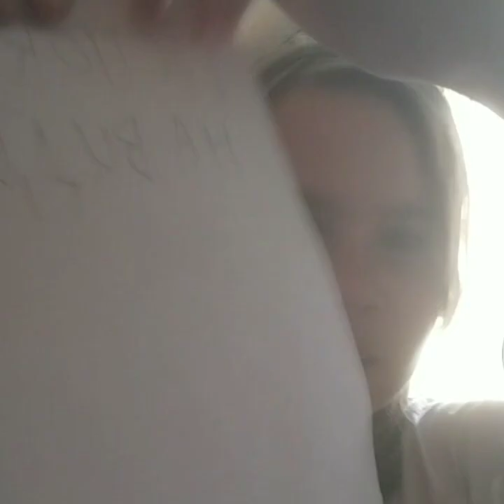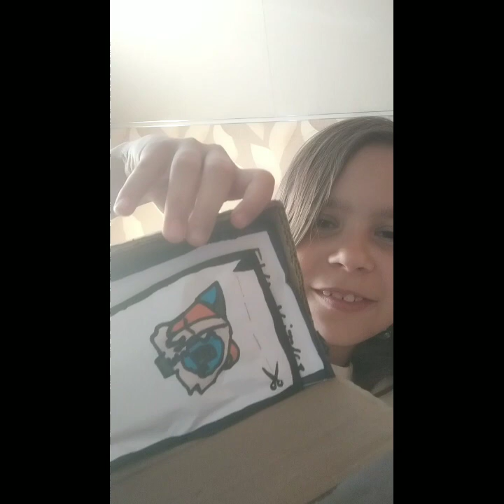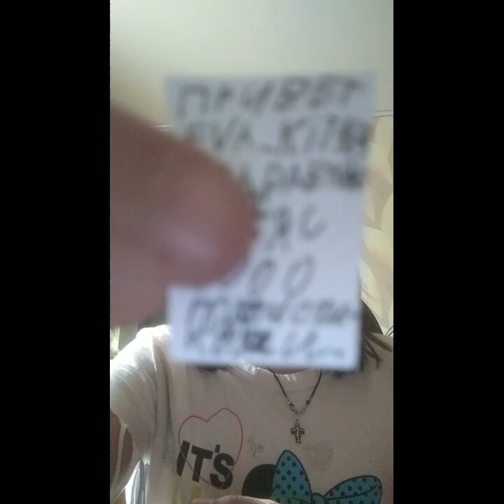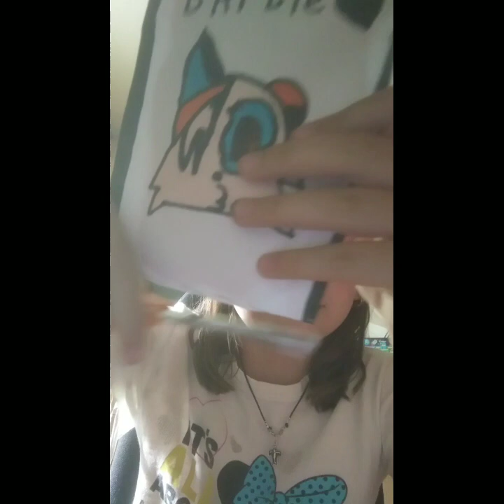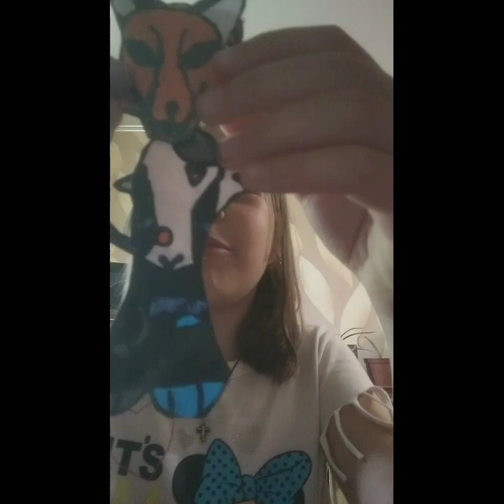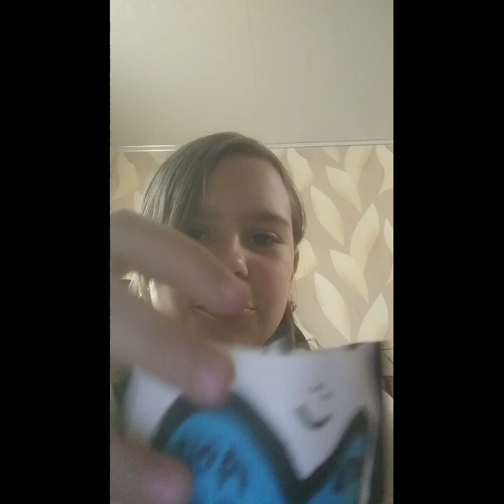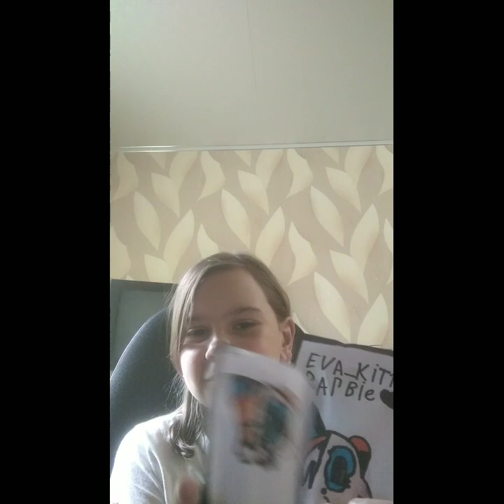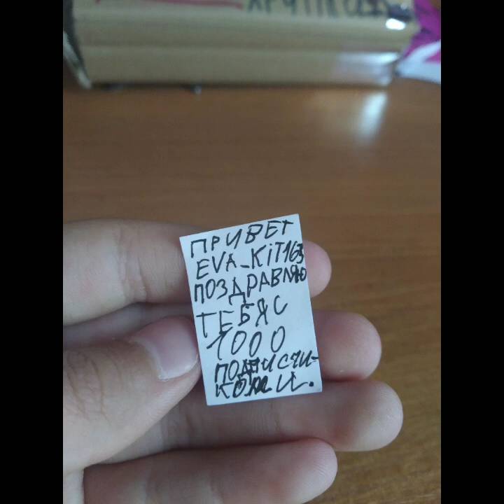простите что звук быстрее видео Roblox-boblox СПАСИБА